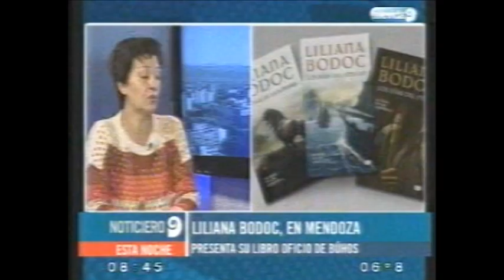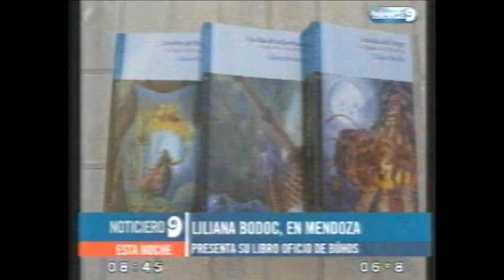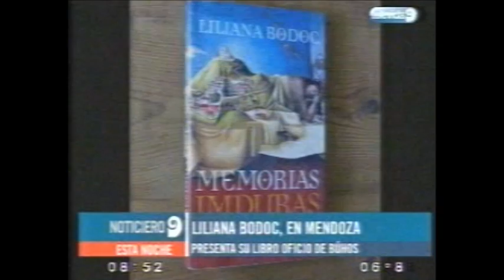Entrevista a Liliana Bodoc